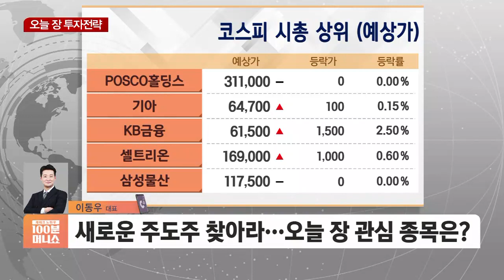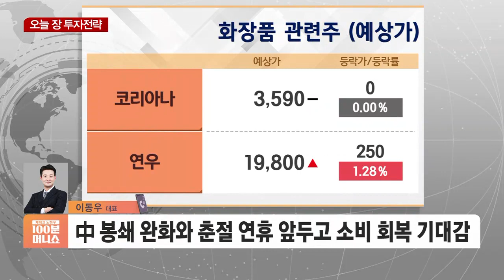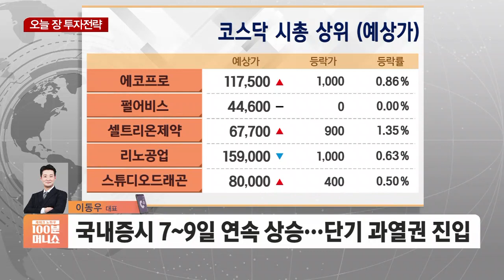[3분전략] 거침없는 코스피…오늘 장 전망은?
■ 재테크 노하우 100분 머니쇼 '3분전략' - 이동우 필살기 대표

Q. 간밤 뉴욕증시가 휴장한 가운데, 전일 국내증시는 상승세로 마감했는데요. 대표님께서는 오늘(17일) 장 증시 흐름 어떻게 전망하시나요?

Q. 지수 상승세가 이어지면서 새로운 주도주에 대한 시장의 관심이 높아지고 있는데요. 오늘 장에선 어떤 종목에 관심 가져보면 좋을까요?

Q. 개장까지 얼마 남지 않았습니다. 투자자 분들을 위한 오늘 장 대응전략까지 세워주시죠.